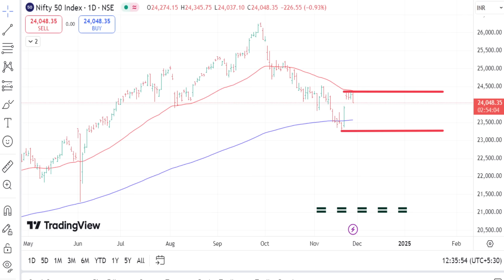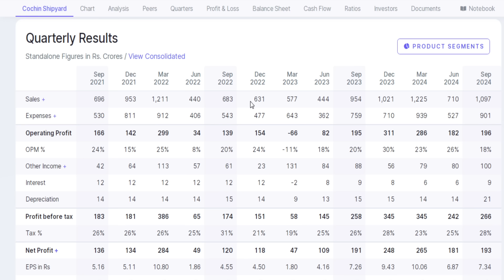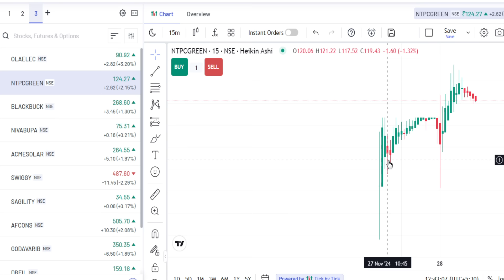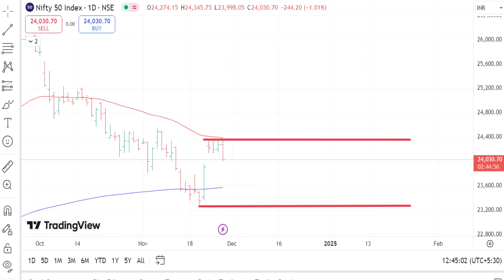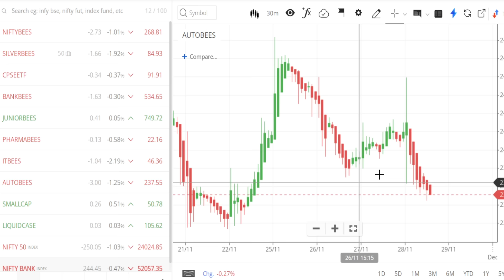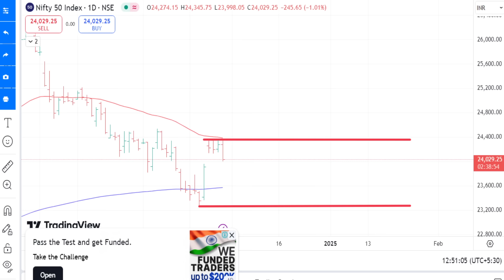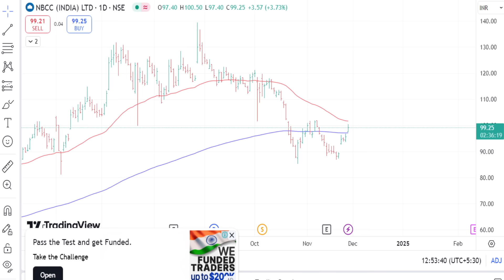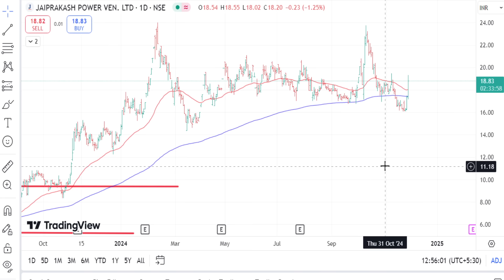ஏன் இந்த மாதிரி பண்றாங்க BEML share Enviro IPO allotment check JP power share HDFC bank share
ஏன் இந்த மாதிரி பண்றாங்க,
BEML share,
Enviro IPO allotment check,